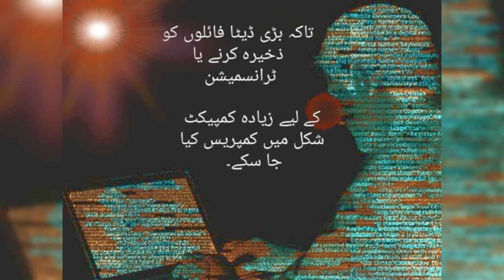In communications and information processing, code is a system of rules to convert information—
In communications and information processing, code is a system of rules to convert information—such as a letter, word, sound, image, or gesture—into another form, sometimes shortened or secret, for communication through a communication channel or storage in a storage medium. An early example is an invention of language, which enabled a person, through speech, to communicate what they thought, saw, heard, or felt to others. But speech limits the range of communication to the distance a voice can carry and limits the audience to those present when the speech is uttered. The invention of writing, which converted spoken language into visual symbols, extended the range of communication across space and time.

The process of encoding converts information from a source into symbols for communication or storage. Decoding is the reverse process, converting code symbols back into a form that the recipient understands, such as English or/and Spanish.

One reason for coding is to enable communication in places where ordinary plain language, spoken or written, is difficult or impossible. For example, semaphore, where the configuration of flags held by a signaler or the arms of a semaphore tower encodes parts of the message, typically individual letters, and numbers. Another person standing a great distance away can interpret the flags and reproduce the words sent.
A cable code replaces words (e.g. ship or invoice) with shorter words, allowing the same information to be sent with fewer characters, more quickly, and less expensively.

Codes can be used for brevity. When telegraph messages were the state of the art in rapid long-distance communication, elaborate systems of commercial codes that encoded complete phrases into single mouths (commonly five-minute groups) were developed, so that telegraphers became conversant with such "words" as BYOXO ("Are you trying to weasel out of our deal?"), LIOUY ("Why do you not answer my question?"), BMULD ("You're a skunk!"), or AYYLU ("Not clearly coded, repeat more clearly."). Code words were chosen for various reasons: length, pronounceability, etc. Meanings were chosen to fit perceived needs: commercial negotiations, military terms for military codes, diplomatic terms for diplomatic codes, any and all of the preceding for espionage codes. Codebooks and codebook publishers proliferated, including one run as a front for the American Black Chamber run by Herbert Yardley between the First and Second World Wars. The purpose of most of these codes was to save on cable costs. The use of data coding for data compression predates the computer era; an early example is the telegraph Morse code where more-frequently used characters have shorter representations. Techniques such as Huffman coding are now used by computer-based algorithms to compress large data files into a more compact form for storage or transmission.